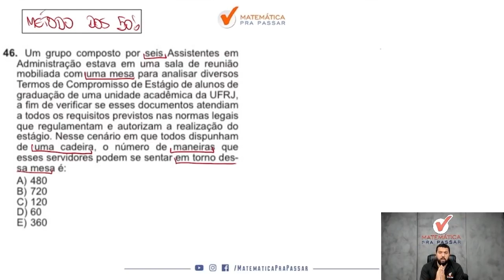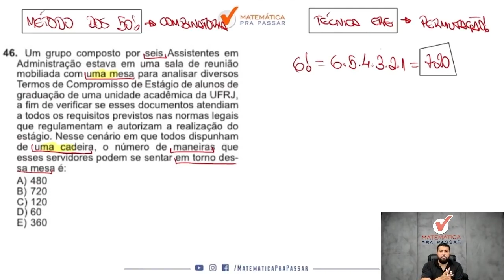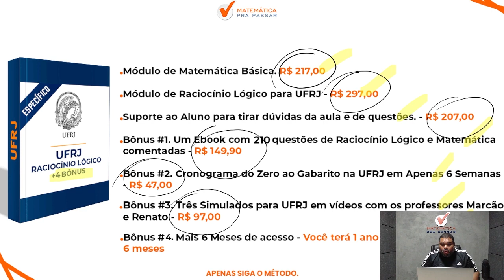Raciocínio Lógico para UFRJ | Análise combinatória Se faz assim